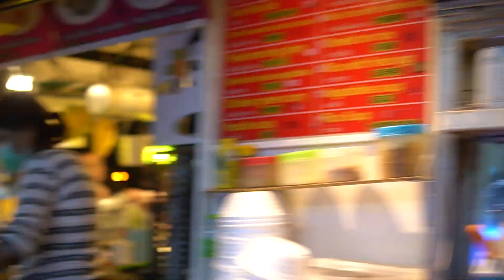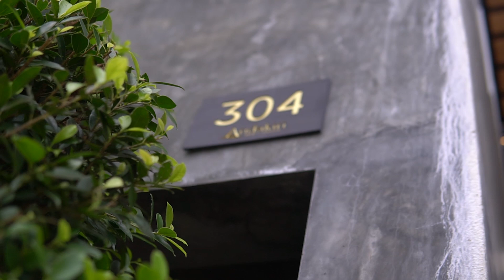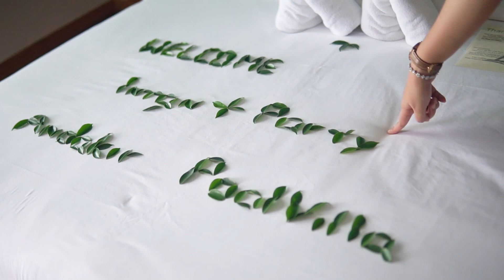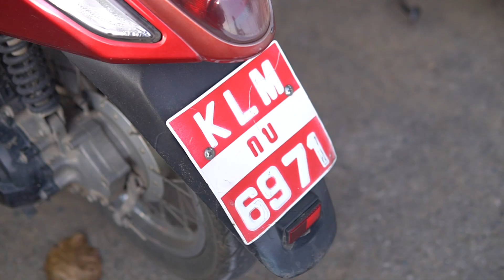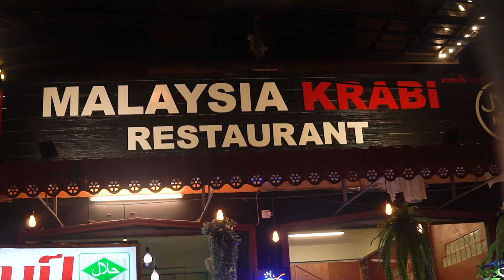KRABI Vlog Day 1 ft Intan Kaharuddin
Please do checkout

leave a comment on below